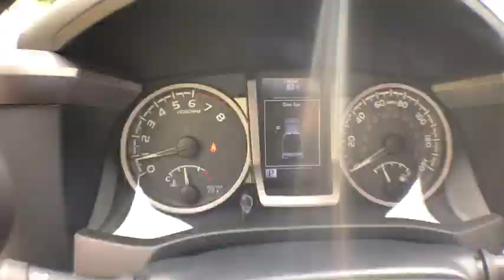2019 Toyota Tacoma Spring Hill, Ocala, Tampa, New Port Richey, Homosassa, FL T190242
Mica N 2019 Toyota Tacoma available in Homosassa, Florida at

   EXCLUSIVE LIFETIME WARRANTY. Village Toyota is honored too offer this 2019 Toyota Tacoma SR5 in Magnetic Gray brbrbrHere at Village Toyota, we treat our customers like family. We offer only the best products and services and we do it with a smile. We want you to get the most out of your experience at our dealership; that's why we offer the Village Advantage Program. With this program, buying a new car at our Homosassa, FL dealership comes with some great benefits. With each vehicle purchased at our dealership, we will cover the following services up to $5,000 for 12 months or 12,000: Roadside Assistance, Theft Protection, Windshield Repair,Tire Road Hazard, Key Replacement, Rental Car, Paintless Dent Repair.